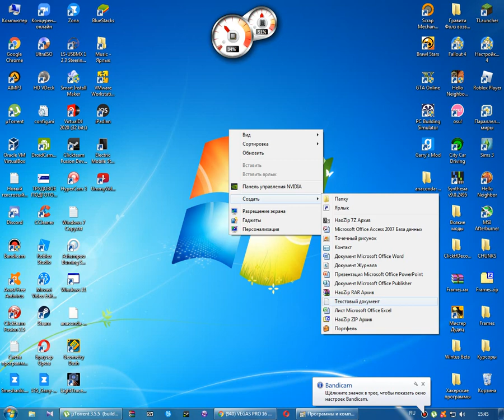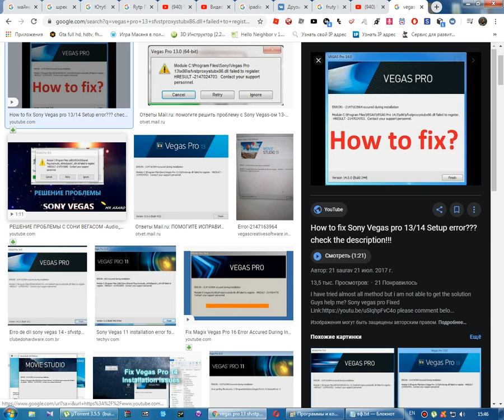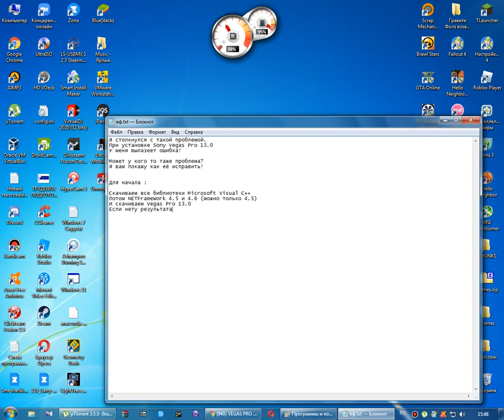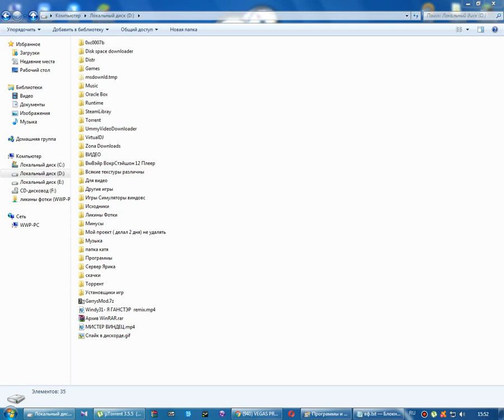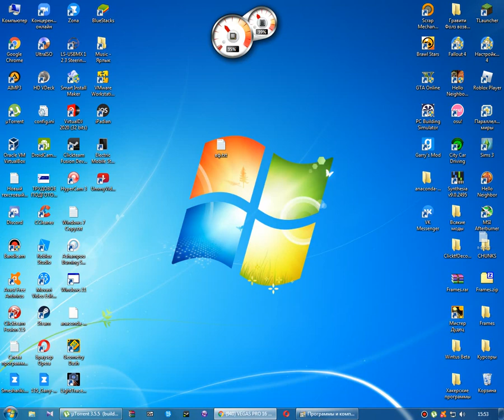Как исправить ошибку в Sony Vegas Pro 13.0 Тут всё показано!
На этом всё!